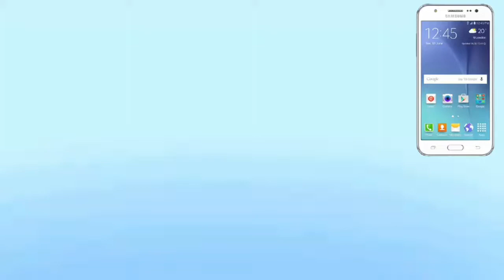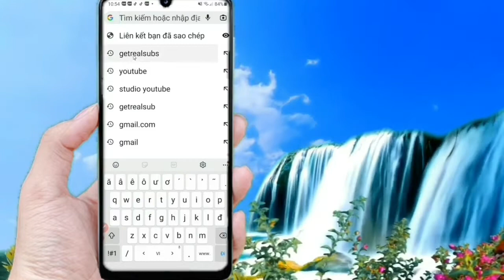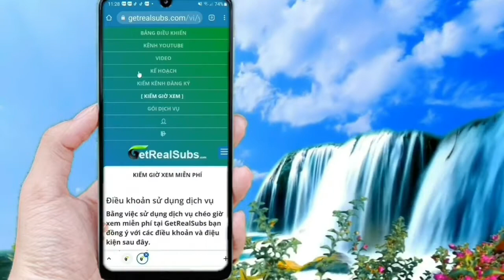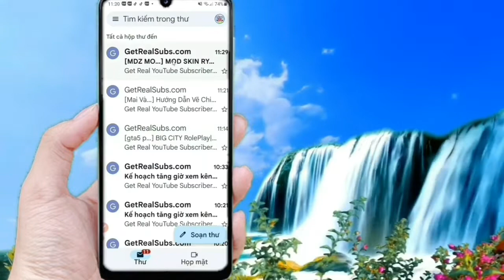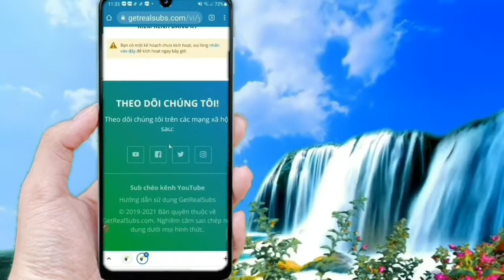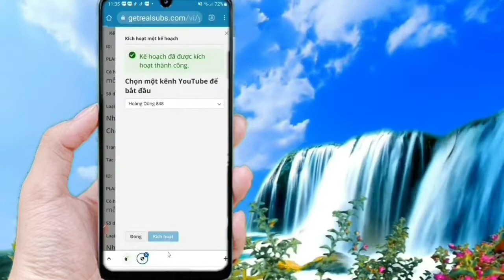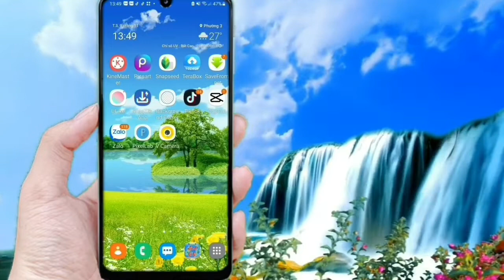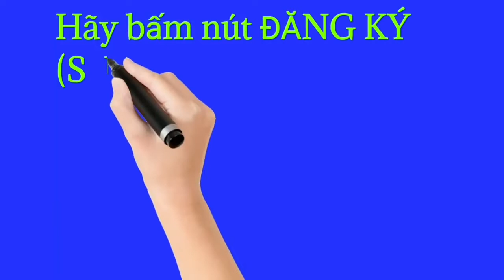Cách tăng người đăng ký youtube nhanh nhất trên điện thoại kg cần sub chéo 2022. Phần 2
Youtube Hoàng Dũng là kênh chia sẻ về kiến thức, thủ thuật sử dụng điện thoại, máy tính, laptop, cách kiếm tiền Youtube và những kinh nghiệm mẹo hay trong cuộc sống.